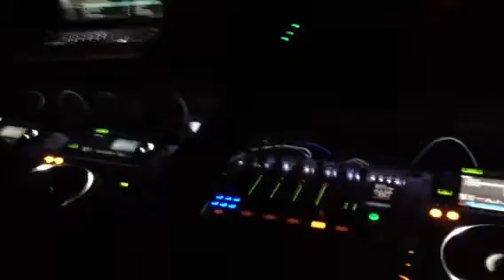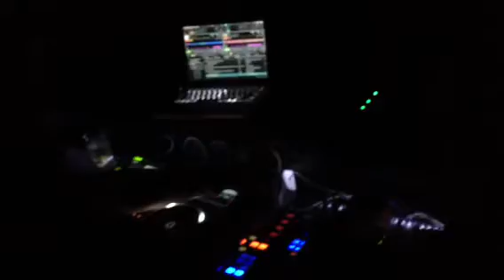CHUS+CEBALLOS - Bijou Boston (From the Booth) 2/1/13 (4)*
Chus sampling "Let Me Set You Free" vocal right before track Pablo's spiining drops back in. Straight genius